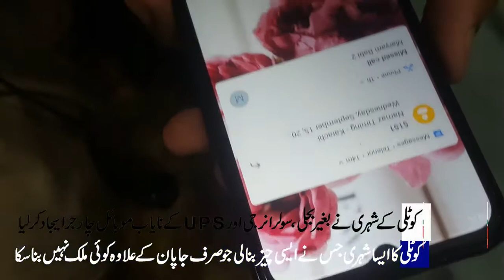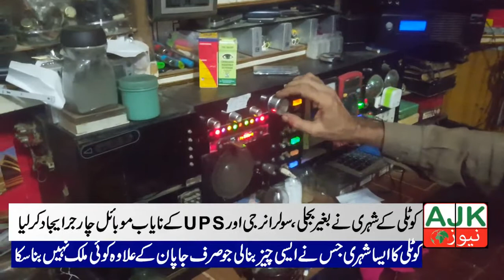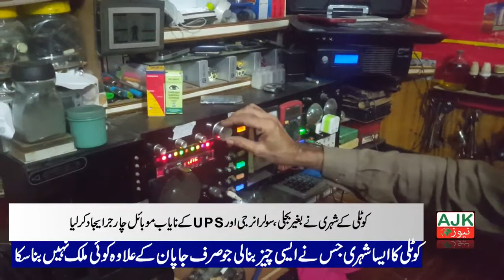Kotli Azad Kashmir, Made an amazing hair dandruff machine